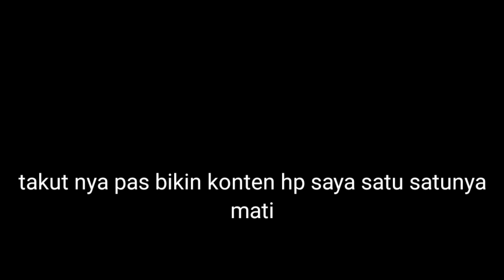UMPAN EDAN JITU BARU JATUH DILEMPAR LANGSUNG DISAMBAR DIHAJAR BABON IKAN BAWAL 😭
Asslamualaikum kawanku, jumpa lagi dengan saya kali ini kita kesempatan mancing ikan bawal di kolam pancing andalan saya, disini memakai umpan alami yaitu daging sapi dalam bentuk pentol kotak tapi kawan hahahaha, nah gimana keseruan kita kali ini sampai habis ya kawan 😁🙏